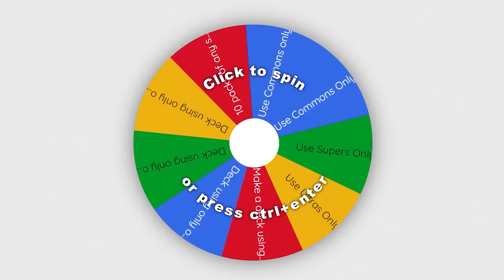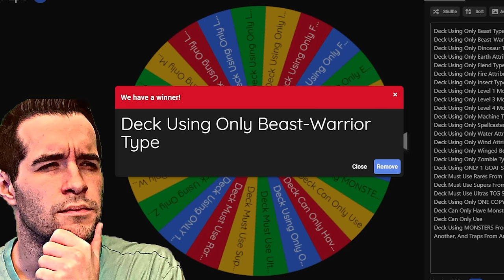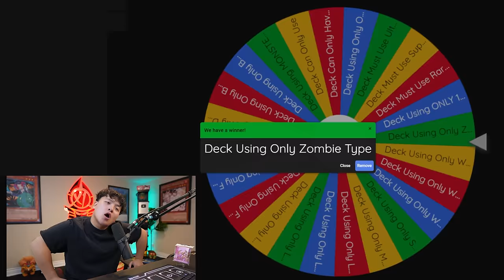He Used One Master Duel's BEST Old Yugioh Decks! (Wheeled GOAT)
RUXIN2023

➤TCGPlayer Link!